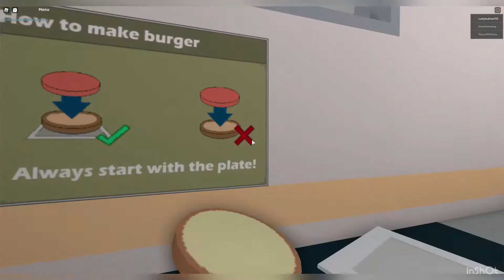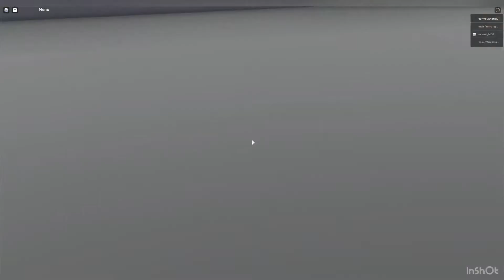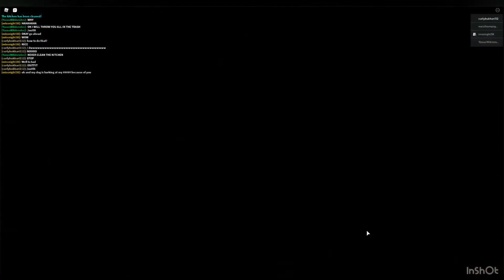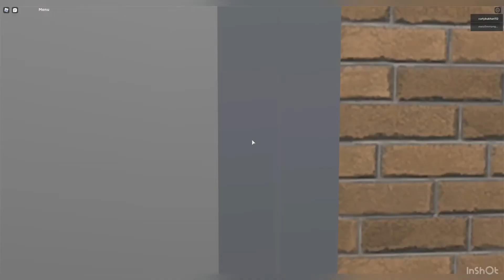Archive - ROBLOX BURGER EXPERIENCE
ROBLOX BURGER EXPERIENCE